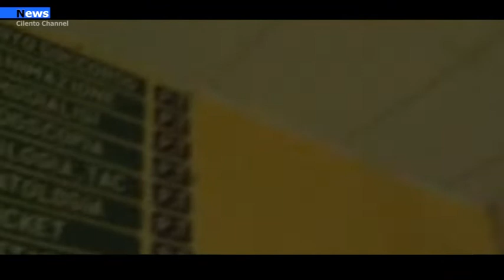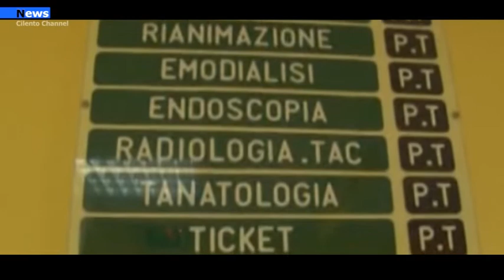Cilento, Codacons chiede chiarimenti sulle liste di attesa negli ospedali di Polla, Vallo e Sapri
ritardi delle liste di attesa negli ospedali dell’area Parco, ARRIVA LA DENUNCIA DI CODACONNS CILENTO I mass media denunciano oltre lE carenze di personale negli ospedali di Agropoli, Polla, Vallo della Lucania, Sapri anche le lunghe attese per ricevere prestazioni mediche spesso di vitale importanza per i cittadini.